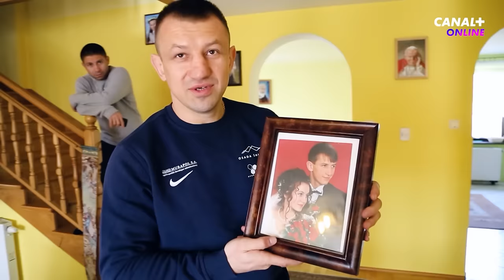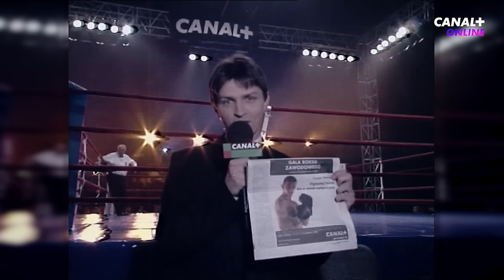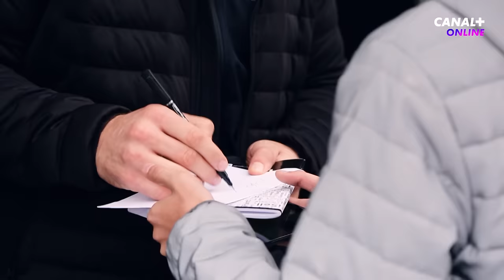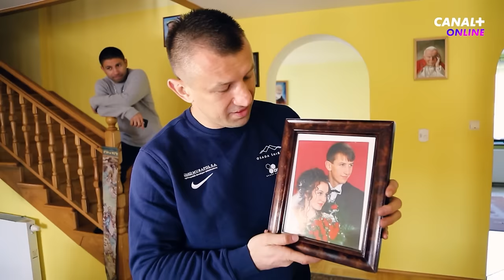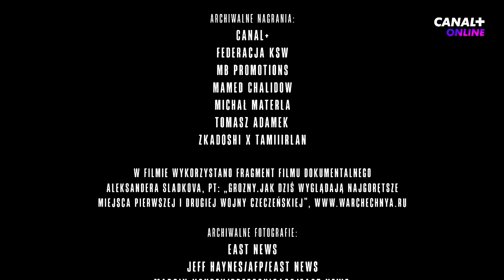KSW EPIC STORY. ADAMEK VS CHALIDOW | CAŁY ODCINEK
➡️ Jak oglądać galę XTBKSWEpic? Oto krótki poradnik

Pierwszy odcinek KSW Epic Story przybliży biografie Tomasza Adamek i Mameda Chalidow: od dzieciństwa po największe sportowe triumfy. Więcej tego typu materiałów znajdziesz w CANAL+ online.